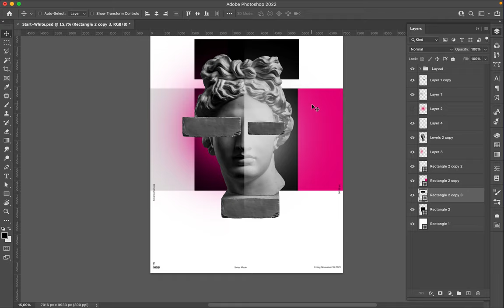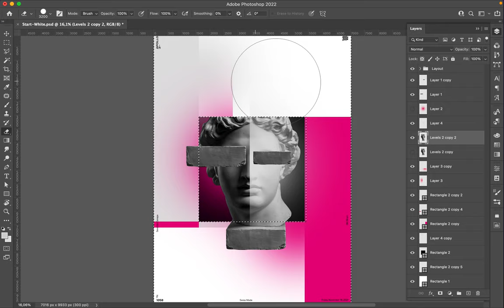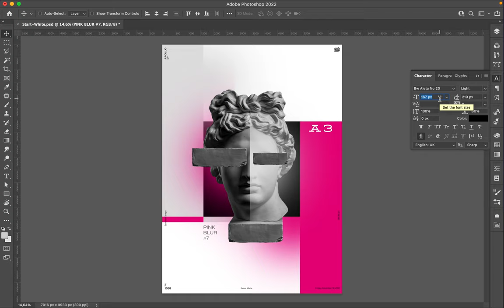Poster Speed Art 1058 Pink Blur 7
It is a new minimalist and enigmatic creation where I hide Apollo's eyes.